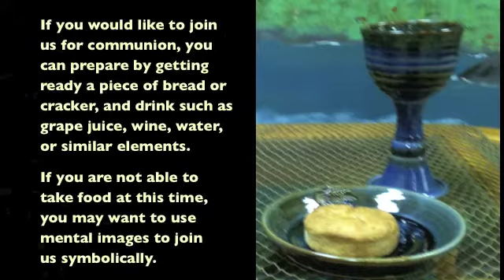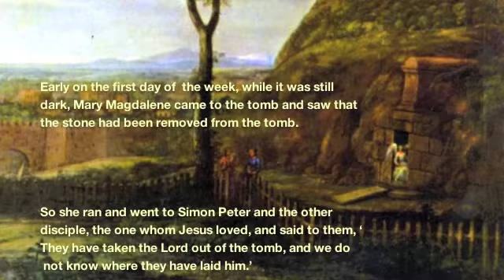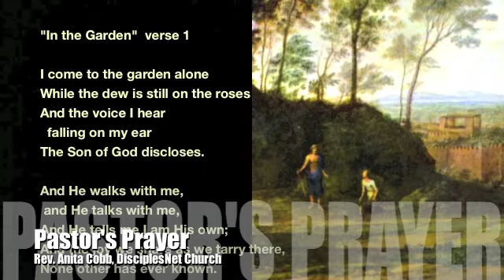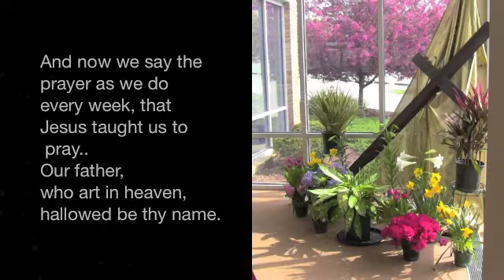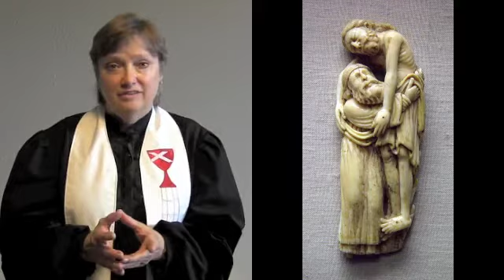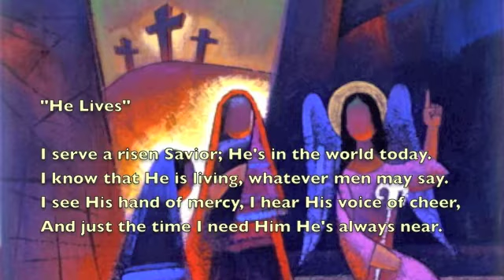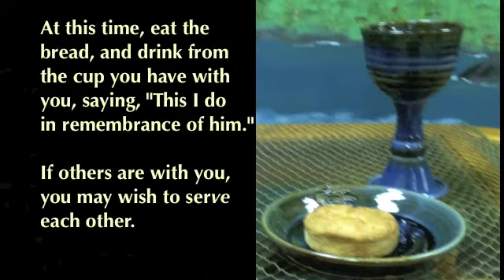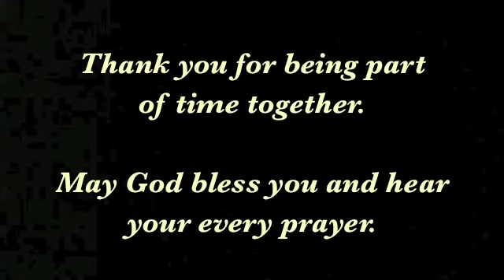DisciplesNet Worship #134, Easter (Phelps, 03 31 2013)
We welcome you to DisciplesNet Church for our special Easter, or Resurrection Sunday worship, complete with opportunities for song, scripture, and inspiration.  On today's worship we invite you to sing along in the traditional Easter morning hymns: "Christ the Lord is Risen Today," "He Lives," "Christ Arose," "In the Garden," and "In Remembrance of Me."
Today's message is by Deb Phelps, senior minister of DisciplesNet Church, and title, "The Easter Egg Surprise."

As we do every week, our time together includes a time of communion (breaking of the bread) where you may choose to participate, or simply meditate as we tell of Jesus' invitation to "do this in remembrance of me."
If you would like to share with us at the table that defies all boundaries of time, place, and structure, then we ask that you prepare a wafer, cracker, or bread and a drink.  As we pray, we are praying that our blessing extends to where you are.  If you are unable to eat or drink, you may want to use a symbolic gesture or mental symbol as you come together at this table of remembrance with us.  (Scroll down for an Order of Worship)

We hope that as you join us for worship you will feel a blessing from beige part. Please tell friends, family, and others you know about our online church that is here with doors that are always open, walls as wide as the world, and always room at the table.

If you would like to chat with one of our pastors, including talking more about becoming a Christian or following Christ, please email us at , or contact us using the contact information on our website, including our community, DisciplesNet City Cafe, found on our website.

We also extend the invitation for you to be part of the DisciplesNet ministry by giving a one time gift, or ongoing, including a tithe.  Even the smallest of gifts, like the mustard seed, have a way of growing in amazing ways to share God's word and the love of Jesus Christ.

We have a giving page on our website, disciplesnet.org.  Our physical address for donations is:
DisciplesNet Church

Video editing by Deb Phelps, Russ Smith,  Susan McNeely, Joy Torrence.

DisciplesNet Church has a WorshipCast License with Christian Copyright Solutions which allow us permission to provide for you the musical arrangements found here on this site.

ORDER OF WORSHIP:
1. Opening background music and hymn: "In the Garden," played by Beverly Carmichael Heid,
2. Special hymn: Christ the Lord is Risen Today," CH#, sung by by DisciplesNet singers
3. Scripture: John 18:1-20 (NRSV), read by Audrey Borschel
4. Pastor's Prayer with Lord's Prayer, Anita Cobb
5. Hymn: In the Garden, sung by DisciplesNet singers
5. Message: "The Easter E.g.g. Surprise," Rev. Deb Phelps
6. Hymns, "He Lives," "Christ Arose," CH#546, sung by Southport Christian Church
7. Moment of Sharing: Bob Shaw
8. Communion: Russ Smith, Blanche Edwards
9. "In Remembrance of Me," sung by DisciplesNet Singers
10. Sending out, Deb Phelps